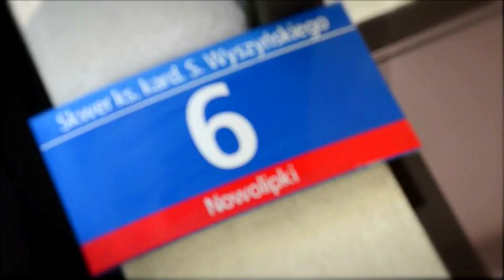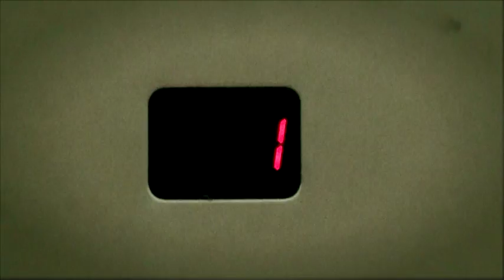Wirtualna wędrówka po SKEP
Po budynku Sekretariatu Konferencji Episkopatu Polski oprowadza sekretarz generalny bp. Wojciech Polak.